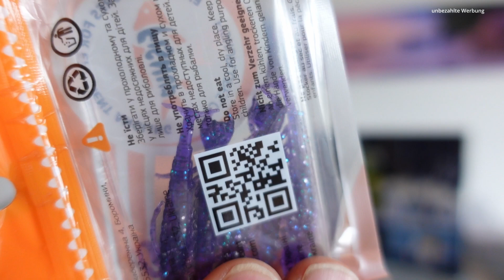MFB - MyFishingBox UL Adventskalender Tag 16 - geile Creatures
Hohoho.

Moin zusammen und herzlich willkommen zur schönsten, aufregendsten und besinnlichsten Zeit im Jahr.

Es ist Dezember und das bedeutet Adventskalenderzeit.

Wir öffnen jeden Tag ein Türchen in diesem MyFishing Box Kalender und am 25.12 reden wir dann mal Tacheles und schauen, ob es sich gelohnt hat.

Kommentiert fleißig, und lasst mir gerne ein kostenloses Abo da, wenn euch meine Videos gefallen. Ich freue mich über dein Abo. Ein Abo unterstützt mich und meinen Kanal sehr.

Petri und eine schöne Vorweihnachtszeit wünsch ich euch.
Tony

[WERBUNG]

Hier kommt ihr zu MyFishingBox